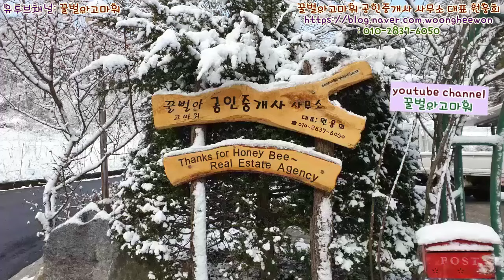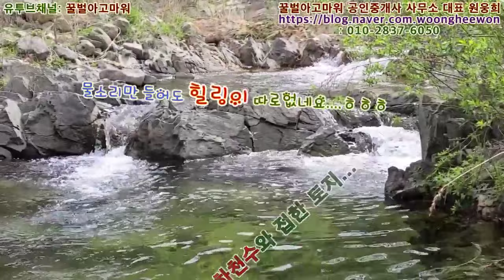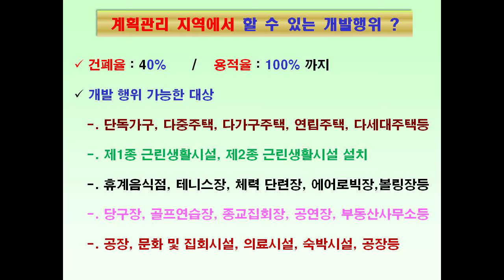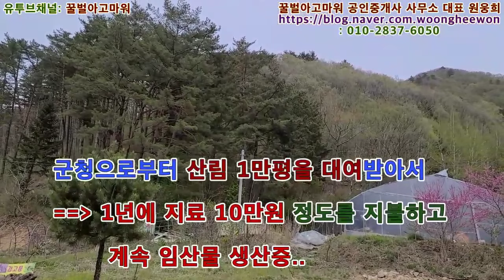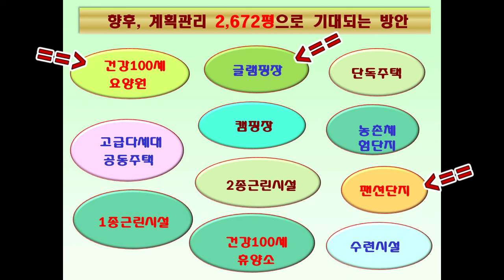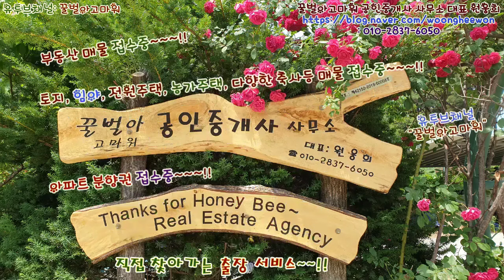(급매) 평창군 캠핑장 야영장 오토캠핑장 전원주택2채와 토지 2,672평 (분할매매/협의가능)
꿀벌아고마워 공인중개사 사무소 유투브채널 (급매) 평창군 캠핑장 야영장 오토캠핑장 전원주택2채와 토지 2,672평 (분할매매/협의가능)